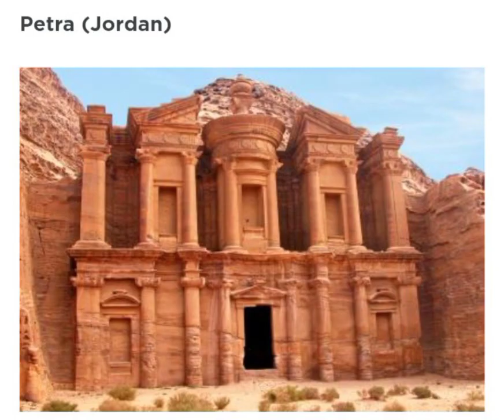seven wonders in 🌎 world ❤️@# सेवन वंडर इन वर्ल्ड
seven wonders in 🌎 world ❤️videoshow